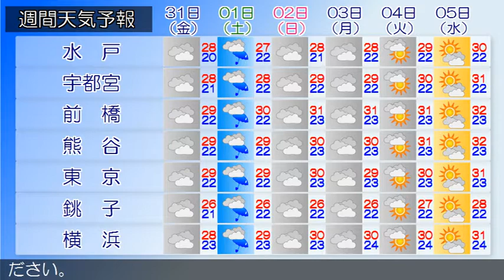2020/07/29 関東地方の天気予報 夕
東京地方では、２９日夜のはじめ頃まで急な強い雨や落雷に注
意してください。伊豆諸島では、３０日昼前まで濃霧による視
程障害に注意してください。梅雨前線が、西日本から伊豆諸島
付近を通って日本の東にのびています。東京地方は、曇りで雨
の降っている所があります。２９日は、前線が西日本から伊豆
諸島付近に停滞し、関東地方には湿った東よりの風が流れ込む
ため、曇り時々雨となるでしょう。また、大気の状態が不安定
となるため、夜のはじめ頃まで雷を伴う所がある見込みです。
３０日は、湿った東よりの風が流れ込む影響で、曇りで明け方
まで雨となるでしょう。
関東甲信地方は、曇りや雨となっていますが、甲信地方では晴
れている所もあります。２９日は、前線が西日本から伊豆諸島
付近に停滞し、関東地方には湿った東よりの風が流れ込むため
、曇りや雨でしょう。また、大気の状態が不安定となるため、
雷を伴い激しく降る所がある見込みです。３０日は、湿った東
よりの風が流れ込む影響で、曇りや雨でしょう。甲信地方では
午後は大気の状態が不安定となるため、雷を伴い激しく降る所
がある見込みです。関東地方と伊豆諸島の海上では、２９日か
ら３０日にかけて、うねりを伴って波がやや高いでしょう。ま
た、所々で霧が発生しています。船舶は視程障害に注意してく
ださい。